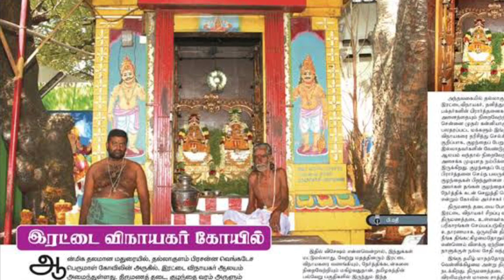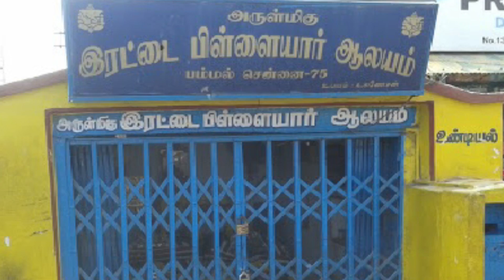மதுரை இரட்டைப் பிள்ளையார் | rettai vinayagar kovil | Ganesh Chaturthi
Sri Rettai Vinayagar Thiru Kovil
இரட்டைப் பிள்ளையார்
Why is Vinayagar Chaturthi celebrated?
What is the date of Ganpati?
What is the time for Ganesh Chaturthi?
Is Ganesh Chaturthi a national holiday?
Ganpati Bappa Morya
Periyar
Eevera
Ramasamy
Pillaiyarpatti
Pillaiyarpatti Hero Neethampa
Ganesha

ஒரு சமயம் சிவபெருமானை பிரிந்து பார்வதி தேவி தனியாகத் தவம் செய்ய நேரிட்டது. அப்போது விநாயகர் தன்னைப் போலவே ஒரு வடிவத்தை தன்னருகே உருவாக்கி, அந்தத் திருவுருவத்தையே அதாவது தன்னையே சங்கல்பம் செய்து கொண்டு, பிரிந்த தன் பெற்றோர் விரைவில் ஒன்று சேர பிரார்த்தித்தார். இதன் அடிப்படையில் மயிலாடுதுறை அருகிலுள்ள திருவேள்விக்குடித் திருத்தலத்தில் சங்கல்ப (இரட்டை) விநாயகர் என்ற பெயரில் எழுந்தருளி பக்தர்களுக்கு அருளாசி வழங்குகிறார். ஆதி இரட்டை விநாயகர் என்று போற்றப்படுபவரும் இவரே.

அது போலவே திருச்சி பாலக்கரைப் பக்கத்திலும் இரட்டைப் பிள்ளையார் அருள்புரிகிறார்.

இத் திருக்கோவில் திருச்சி மத்திய பஸ் நிலையத்தில் இருந்து சுமார் 4 கிலோ மீட்டர் தூரத்தில் உள்ளது. இதேபோல் தஞ்சை, திருவையாறு, ஐயாறப்பன் கோவிலில் உள்ளார். இரட்டைப் பிள்ளையார். இவர் சந்நிதிமுன் நெய்விளக்கு ஏற்றி வழிபட்டால் கல்வியில் சிறந்து விளங்கலாம். திருமணமாகாத பெண்கள் சந்தான அபிஷேகம் செய்து வழிபட்டால் திருமணத் தடைகள் நீங்கும்.

மேலும் ஸ்ரீரங்கத்திற்கு அருகிலுள்ள உத்தமர்கோவில், திருச்சி உய்யகொண்டான் திருமலை சிவன் கோவில், மதுரை மீனாட்சி அம்மன் கோவில், சேலம் மாவட்டம் ஆத்தூர், தலைவாசல் அடுத்த ஆறகலூரில் இருக்கும் கோவில், ஊட்டி பஸ் நிலையத்திற்கு அருகில் உள்ள விநாயகர் கோவில் திருவண்ணாமலை போன்ற இடங்களிலும் இரட்டை விநாயகர் சந்நிதி உள்ளது.